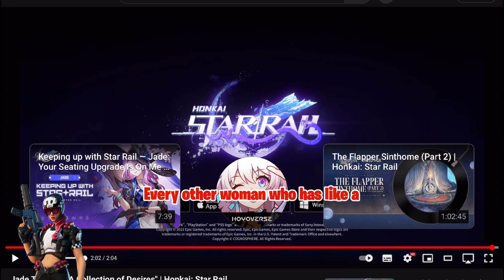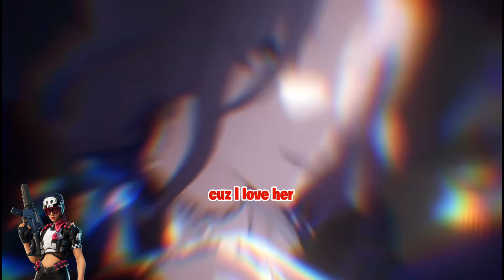JADE IS A MOMMY!!! Jade Trailer - "A Collection of Desires" REACTION | Honkai Star Rail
Today in this video I am Reacting to the Jade's Trailer - "A Collection of Desires" Honkai Star Rail. This Trailer was the First ever Sensual Trailer made by Hoyoverse. Something that I did not expect to see in this Trailer.

Honkai Star Rail is a Turned Based RPG game where a mysterious Express Train called The Astral Express carries these Trailblazers to many different planets to take care of the disasters caused by something called a Stellaron.

Hey guys! :) I make different gaming videos and have a lot of fun doing that. :)
Also don't forget to turn your notifications on so that you see my videos as soon as it is uploaded on my channel.

- Rage Octane

Videos uploaded and owned by Rage Octane.